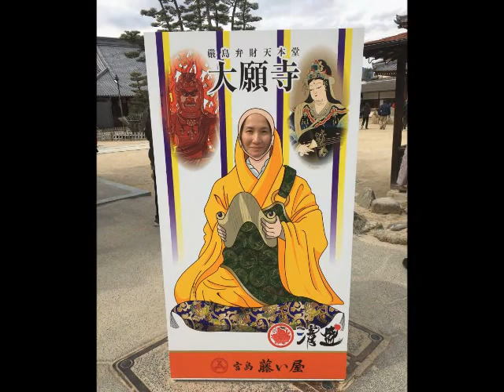honey in kyoto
traveling in kyoto with my honey